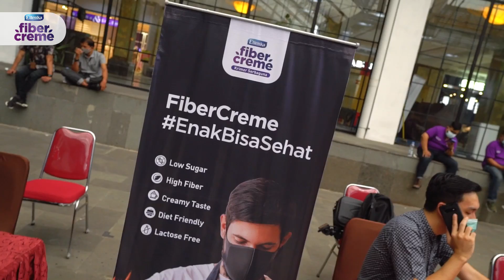FiberCreme Hadir di Forum Group Discussion UMKM Yogyakarta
Terima kasih FGD UMKM Yogyakarta sudah menjadikan FiberCreme bagian dari acara luar biasa ini. Terima kasih juga untuk semua peserta yang sudah berpartisipasi. Semoga ilmu yang kita dapat dari acara kemarin berguna agar UMKM Indonesia semakin maju dan berjaya.